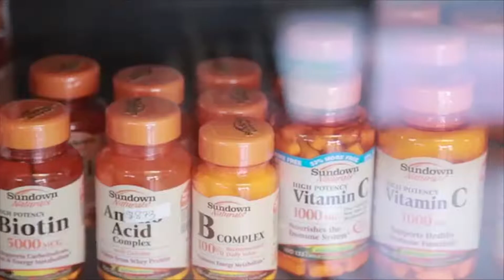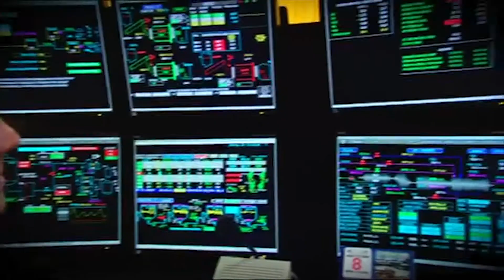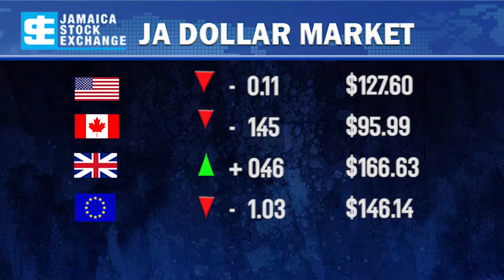JNN BUSINESS NEWS NOVEMBER 11, 2018